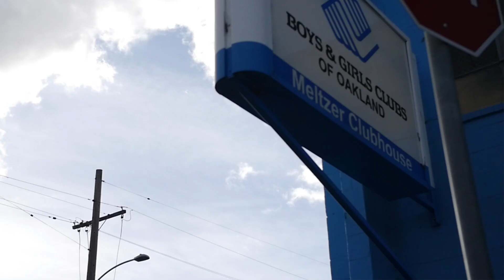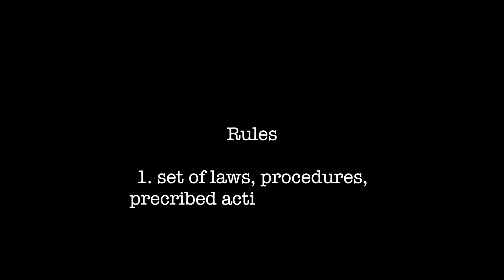Imerald - Assume Too Soon (prod. Dreamlife) (Music Video) [Thizzler.com]